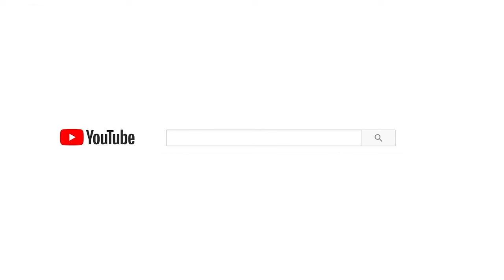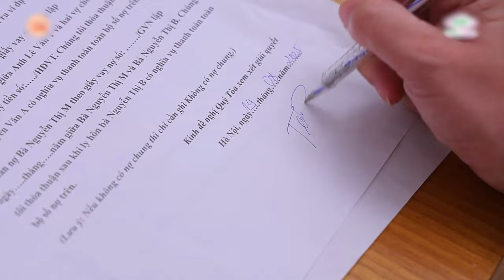Nữ Thám Tử #72: Vợ Dẫn Bồ Về Nhà Đóng Giả Ma Nơ Canh Cho Dễ Vụng Trộm Và Cái Kết